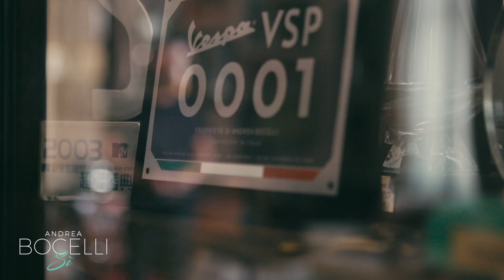Andrea Bocelli - Sì - Behind the Scenes Part.1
“Sì” Andrea Bocelli Official EPK
A Project by Sugar S.r.l. licensed to Decca Records UK

Produced by Strani Rumori Studio for Sugar S.r.l.
Director: Luca Scota
Edited by Diletta Fernandez
International Production Manager: Francesco Pasquero
Executive Producer: Ivano Berti
Color Grading: Tiziano Fioriti
Cameras: Riccardo Marianeschi, Cristian Alberini, Gianluca Mazza, Diletta Fernandez, Tiziano Fioriti, Ragni Michele, Antonio Cozzari
Drone operator for Strani Rumori Studio: Nicolò Baronci
Audio Post Production: Vanni Tagliavento